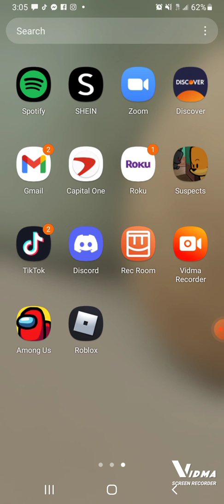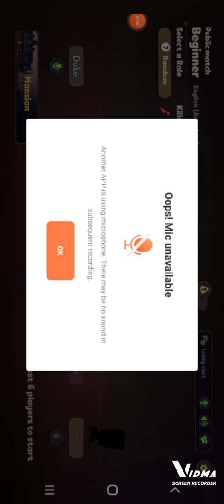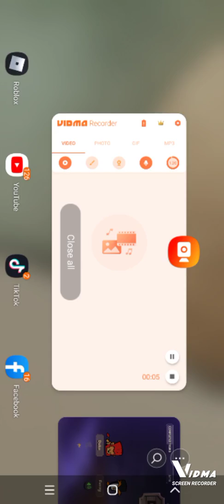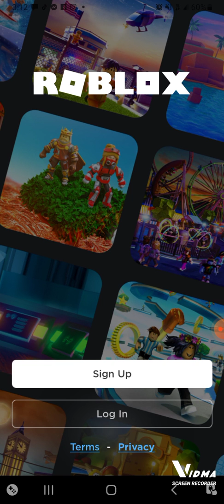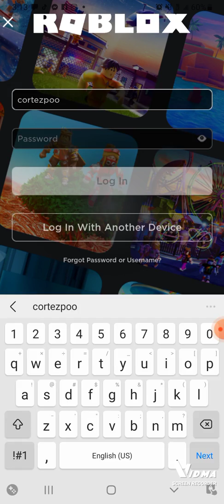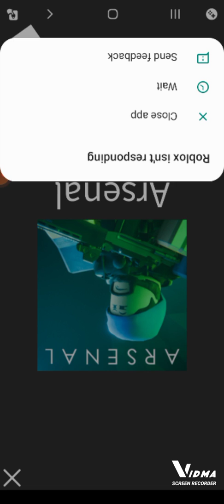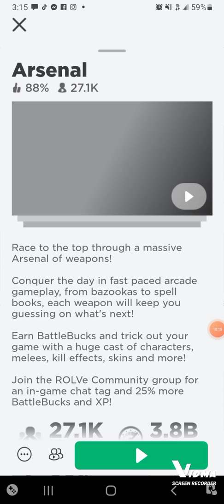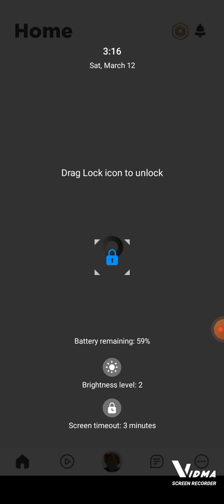playing games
lol ny sister 🤣  was in the vid but it ok